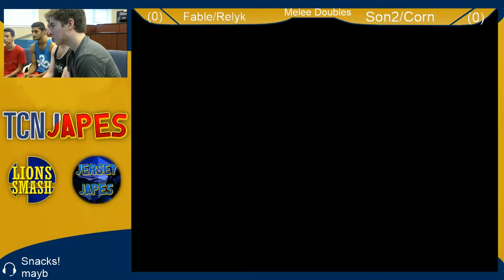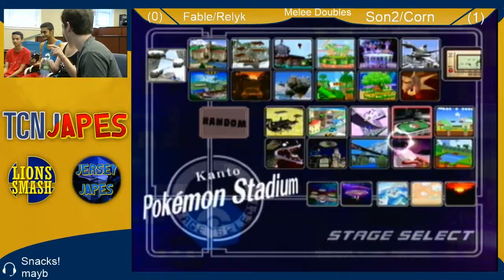TCNJapes 2 SSBM Doubles - Son2/Corn vs. Fable/Relyk - Losers Semis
TCNJapes is a collaborative tournament between Lions Smash and Jersey Japes, featuring some of New Jersey's best Smash players!